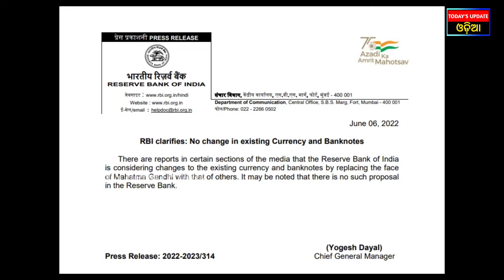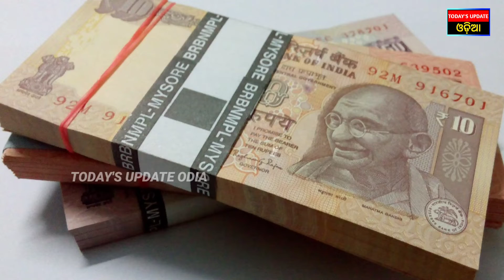There Is So Such Proposal by RBI to Make Any Changes In The Existing Currency|| Today's Update Odia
There is no such proposal by the Reserve Bank of India to make any changes in the existing currency and bank notes|| Today's Update Odia